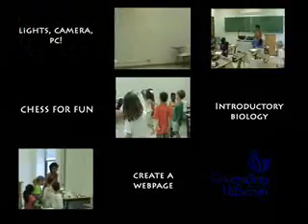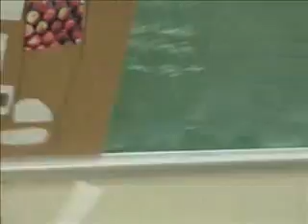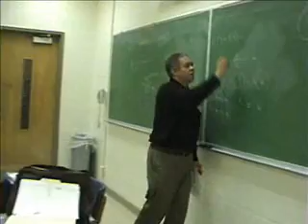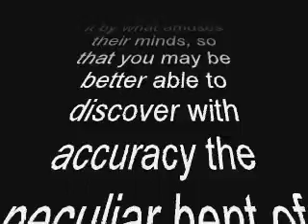Saturday School Promo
Classroom & Parent Testimonials for Saturday School for Scholars and Leaders program of Georgia State University (GSU)Early Childhood Education